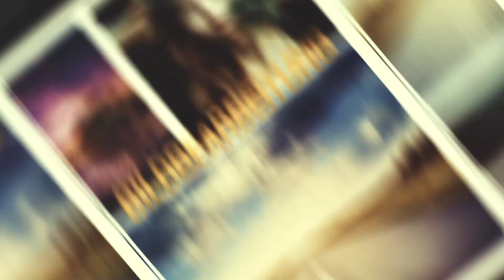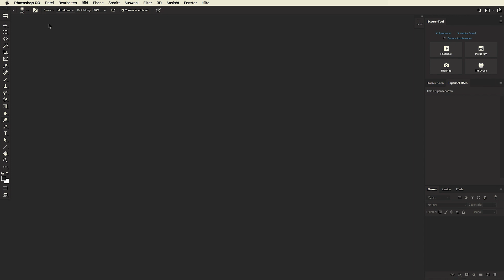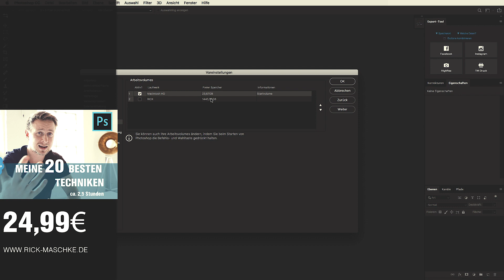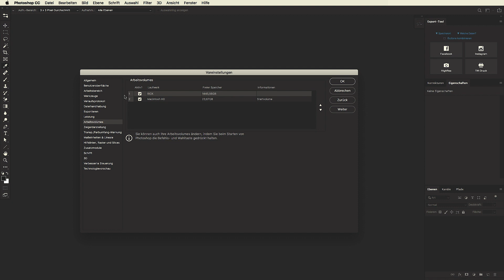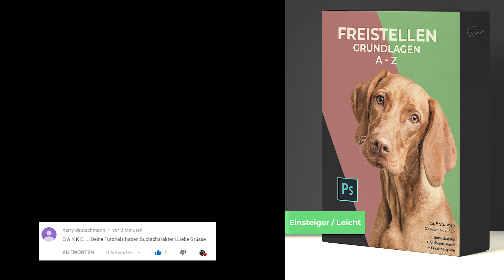Arbeitsvolumen voll? Die Lösung!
Achtet bitte darauf, dass eure Festplatte bei mac User richtig!!! Formatiert ist. „Mac is journaled“

Meine Speedplatte:

🖥  Mein Equipment 2021 für Video, Fotografie & Bildbearbeitung:
Backup Kamera*
Absolutes Lieblingsobjektiv*